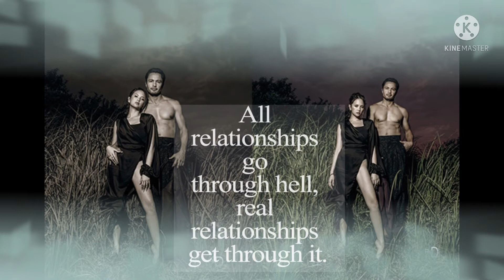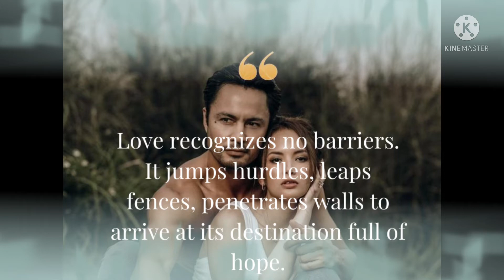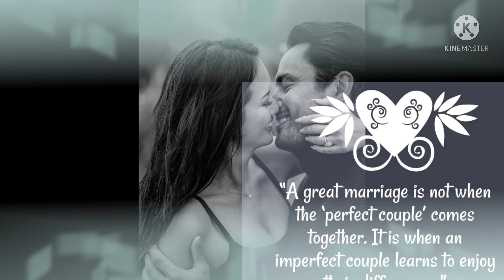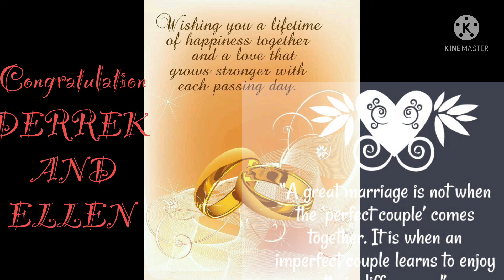Ellen and Derek Ramsey PRENUP PHOTOSHOOT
DEREK AND ELLEN ADARNA PRENUP PHOTOSHOOT